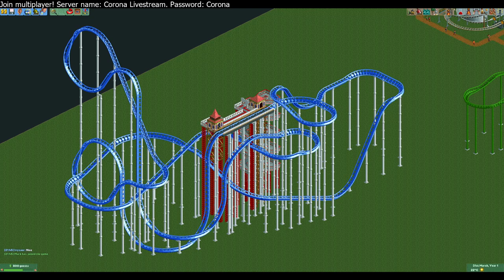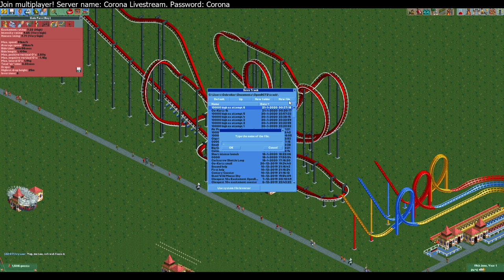[Livestream] Building your suggestions (with cheats) and multiplayer!